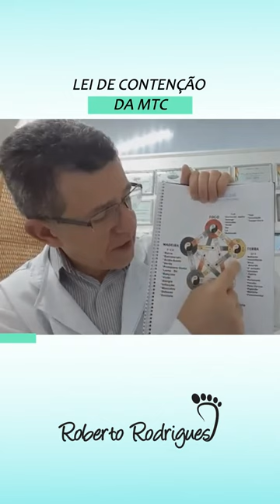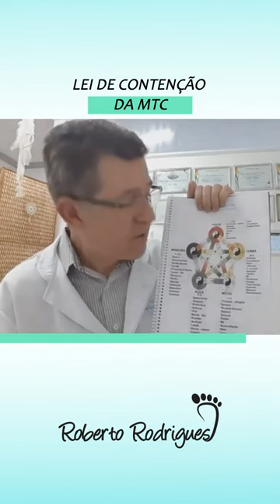Lei de contenção da MTC l Reflexologia Podal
As lives acontecem durante a semana na:
Segunda, quarta e sexta-feira as 10:00hrs
Terça e quinta-feira as 19:00hrs